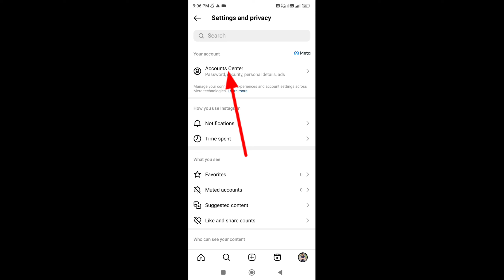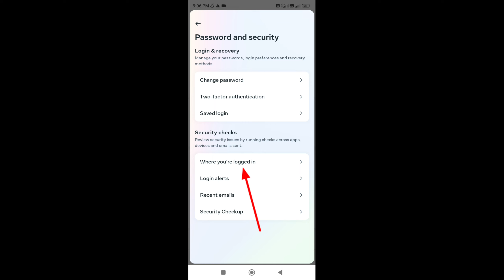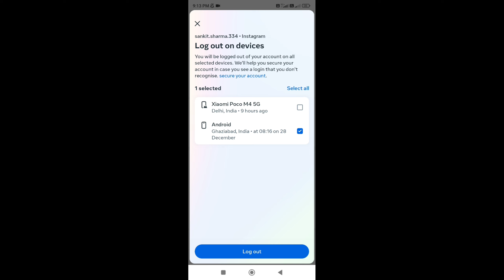Dusre Phone Se Apni Insta ID Kaise Hataye | How To Logout Your Instagram Account From Other Devices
Dosto aj ki is video m mane btaya hai Dusre Phone Se Apni Insta ID Kaise Hataye | How To Logout Your Instagram Account From Other Devices